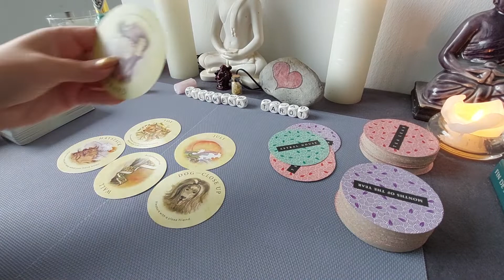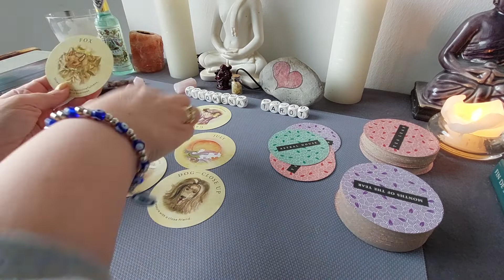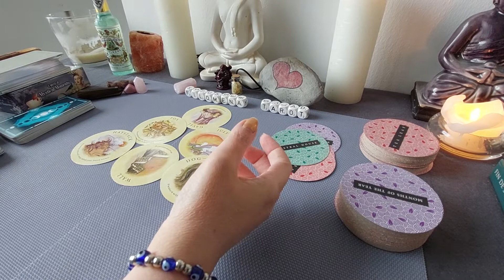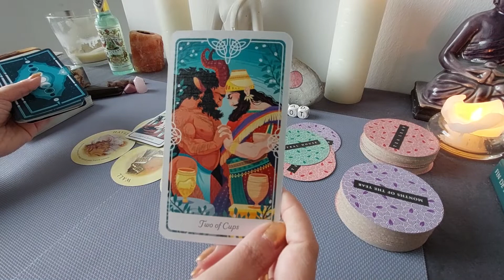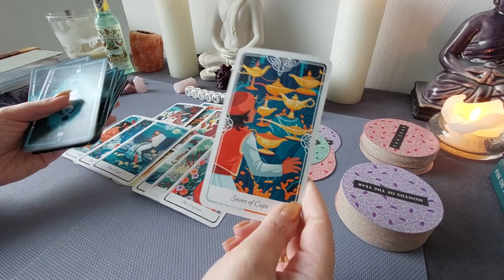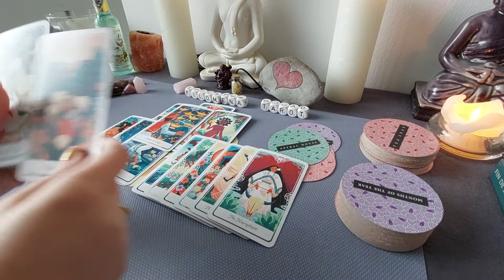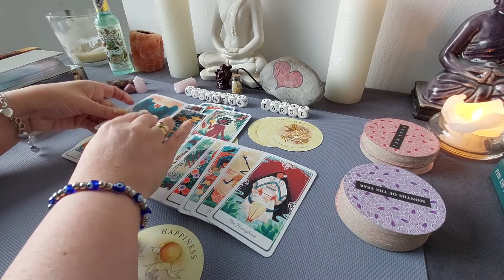Piramide Reading: They are in big trouble en try to involve you!